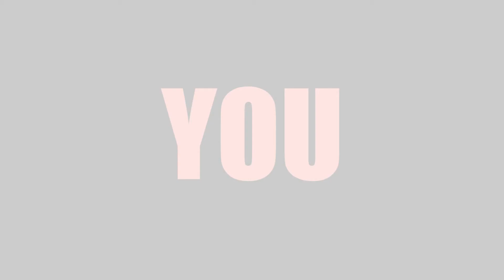Which Color Are You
Ray-Ban Ice Pops are the perfect way to express your personality. These sunglasses come in six different vibrant colors and are the perfect thing to complete any Spring or Summer ensemble. Ray-Ban Ice Pops, what color are you?